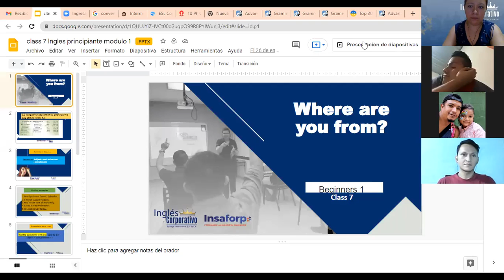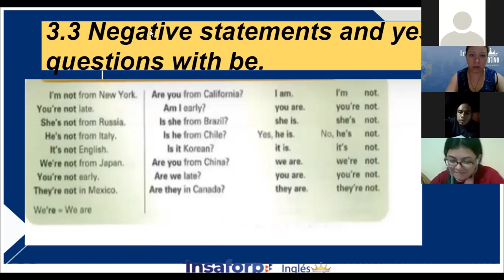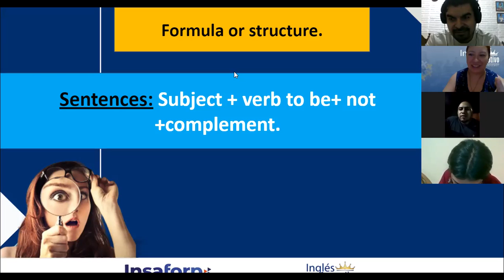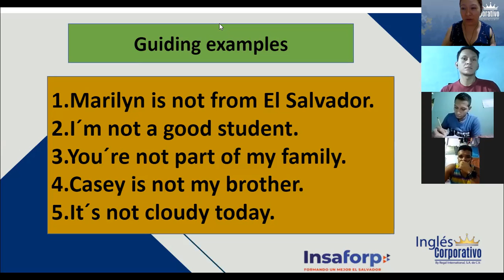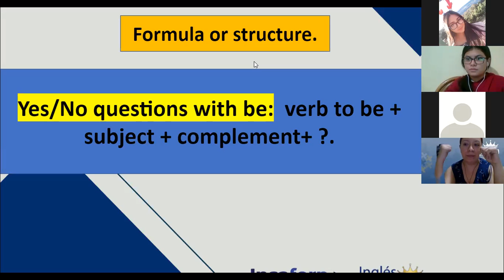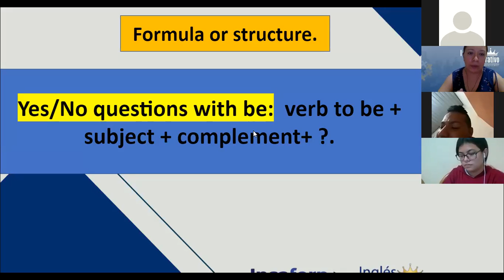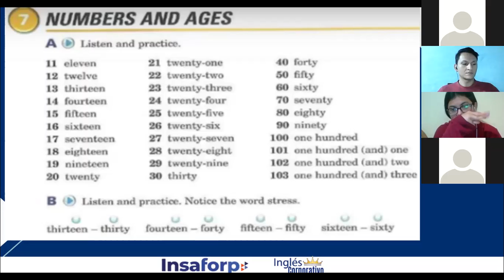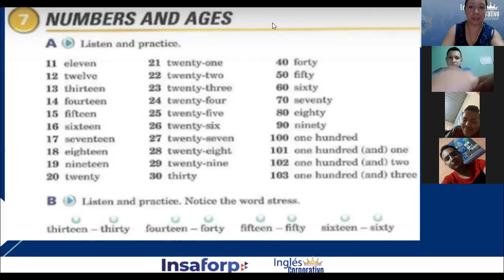Ingles Corporativo-NUMBERS AND AGES, Class# 7 - Day 7